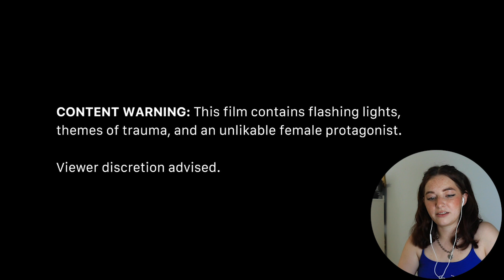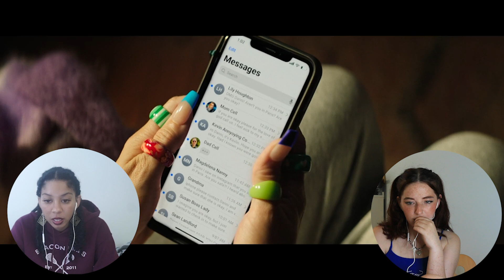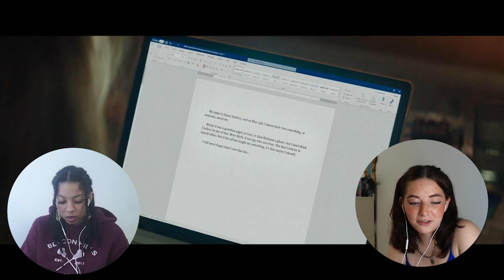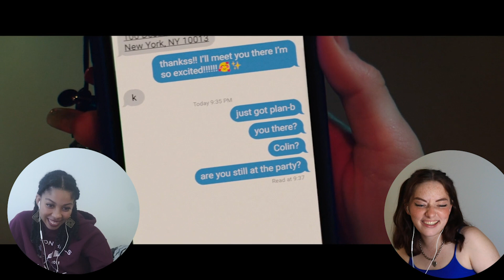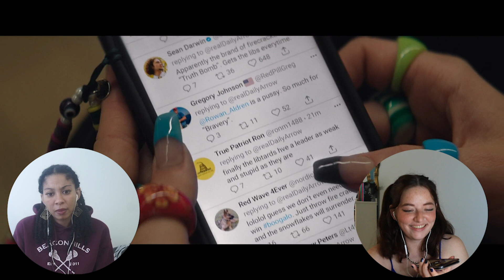Women not supporting Women 'Not Okay' Reaction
Bonjour mes amis!!! Hoped you missed us as much as we missed you!! We just got back from our own vacation in Paris when we heard about this movie and thought lets see what its all about (jk this was filmed last summer). If you love scamming and simping THIS IS THE COMMENTARY FOR YOU!!!